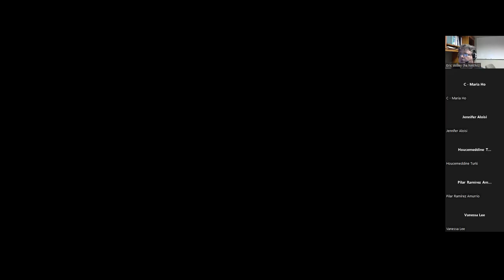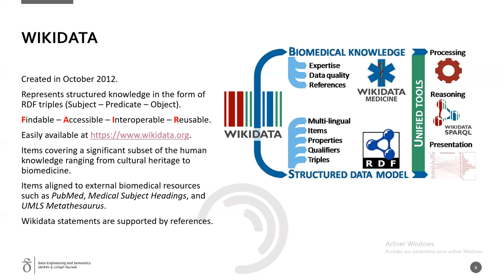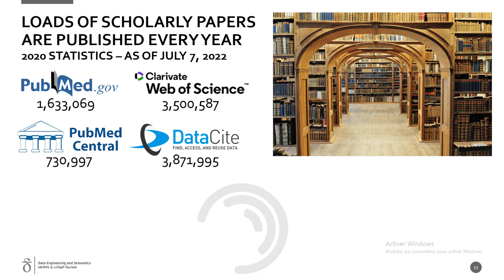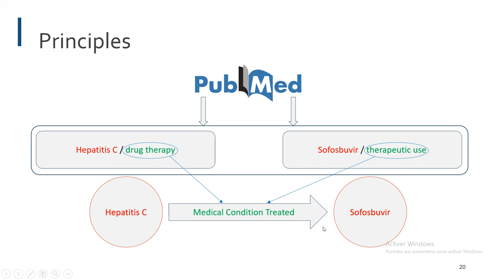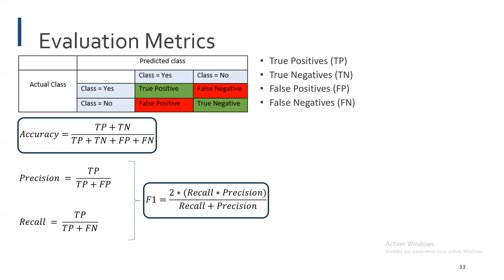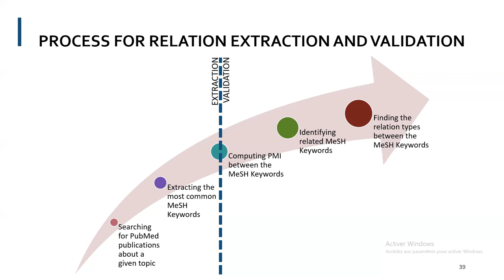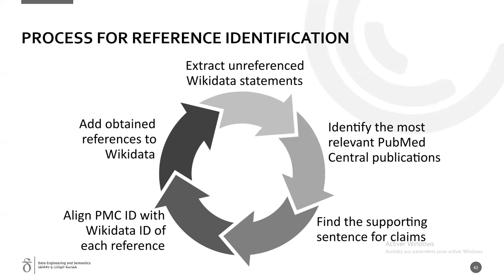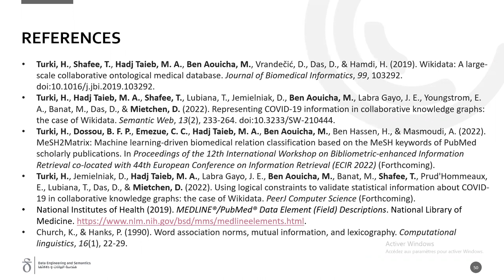Bibliometric-Enhanced Information Retrieval as a tool for enriching and validating Wikidata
Wikidata Affinity Group, Tuesday, July 12, 2022, 12pm EDT